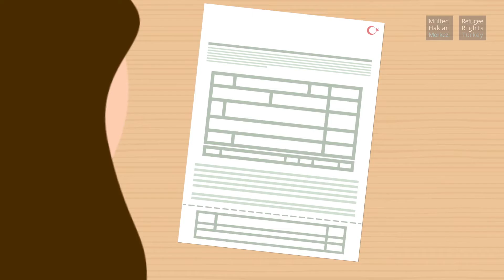ترکی میں غیر شامی پناہ گزینوں کے لیے صحت کی دیکھ بھال سے متعلق معلومات